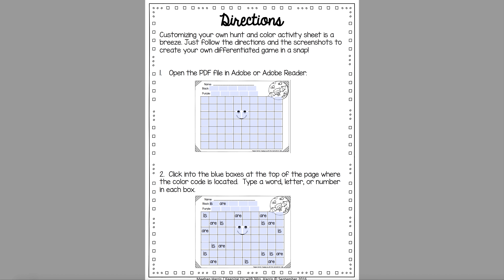Find and Color